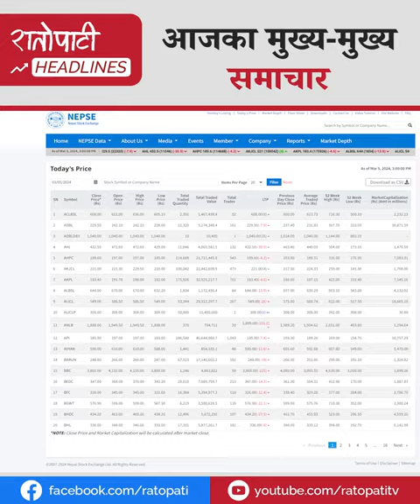प्रहरीहरू निजी फाइदाका लागि आए ढोका बन्द छ : गृहमन्त्री, चुनावअघि गठबन्धनको कल्पनै हुँदैन : गगन थापा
प्रहरीहरू निजी फाइदाका लागि आए ढोका बन्द छ : गृहमन्त्री लामिछाने
चुनावअघि गठबन्धनको कल्पनै हुँदैन : गगन थापा